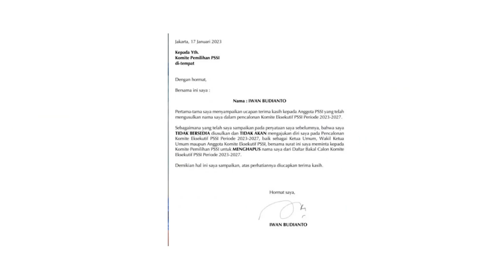Iwan Budianto Minta Hapus dari Calon WaKetum PSSI ❗ Erick Thohir dan Zainudin Amali Bisa Dobel Job